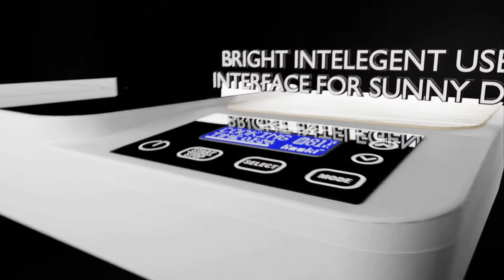The world's First Batter- powered portable Induction stove!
Please visit our indiegogo campaign page to support KOOKR and become a part of the KOOKR movement!